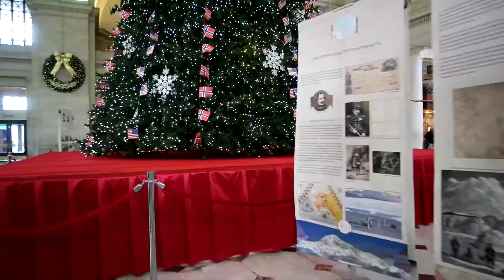I GOT A NEW CAMERA! CANON 6D! | Valenzuela Vlogs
Here's a flashback on Christmas Eve when I got my Canon 6D, I upgraded from my Canon T5i! I've wanted to upgrade the entire year to full frame and now I did! If you want to follow some of my work on instagram, check it out @gollygeeashley. :)

music credit to:  -- Permission by artist.